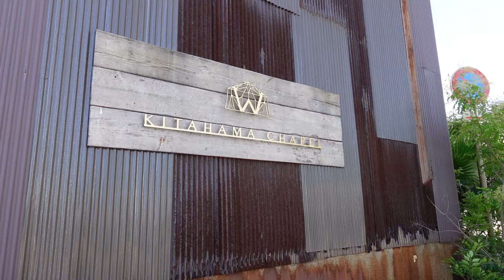穴吹ビューティカレッジ ブライダルショー 【2021/07/21】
2021．07．21.WED
ブライダル学科の学生自身がブライダルショーの企画から運営まで行う年に1度のスペシャルショー
たくさんの想いが溢れている素敵なショーとなりました。

穴吹ビューティカレッジ　ブライダル学科
オープンキャンパスのご予約はコチラ